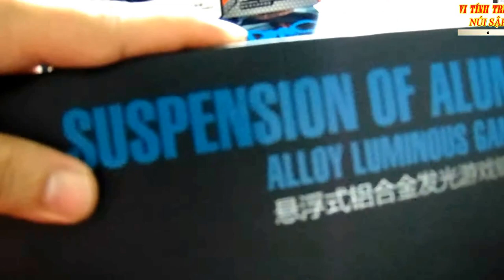Bàn Phím LED Keyboard R8 1828